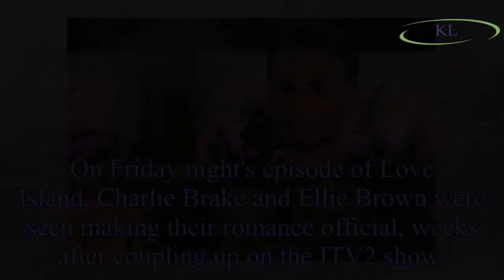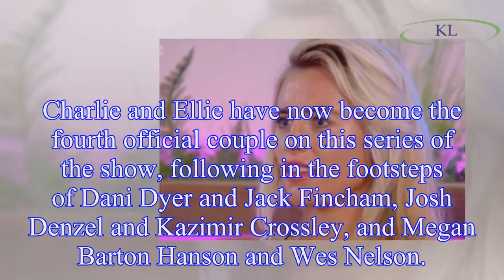Charlie Brake Love Island: Fans furious over make-up blunder as star asks Ellie Brown to be his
Charlie Brake Love Island: Fans furious over make-up blunder as star asks Ellie Brown to be his girlfriend using MAC lipstick
On Friday night's episode of Love Island, Charlie Brake and Ellie Brown were seen making their romance official, weeks after coupling up on the ITV2 show.
Charlie Brake came up with a complicated pla